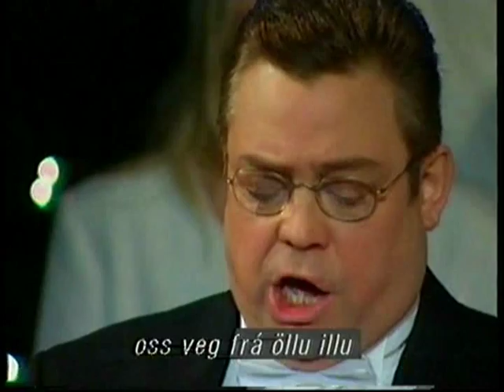Mótettukórinn og Kristján Jóhannsson - Það aldin út er sprungið (1997)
Upptaka frá jólatónleikum Mótettukórs Hallgrímskirkju undir stjórn Harðar Áskelssonar, og Kristjáns Jóhannssonar í Hallgrímskirkju þ. 13. des. 1997.  Orgelleikari var Douglas Brotchie og Hljómskálakvintettin lék einnig.